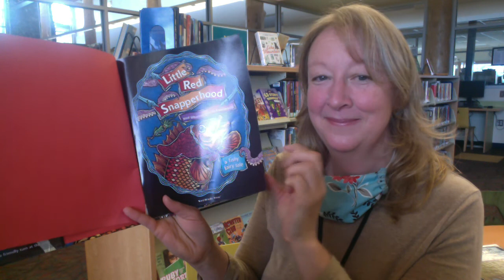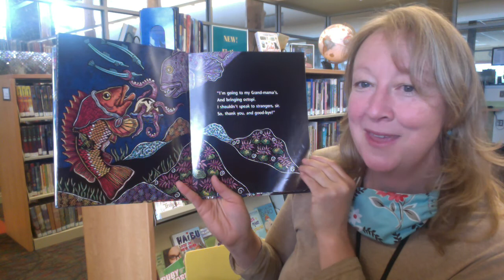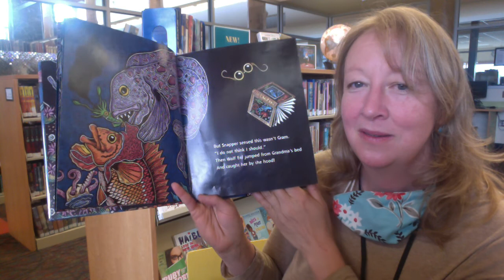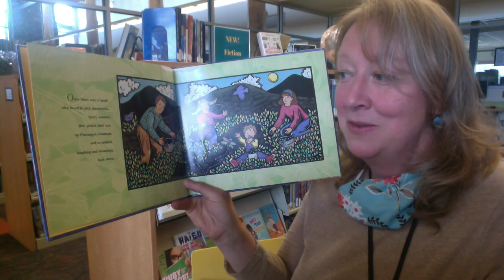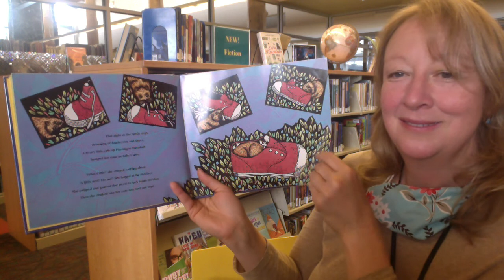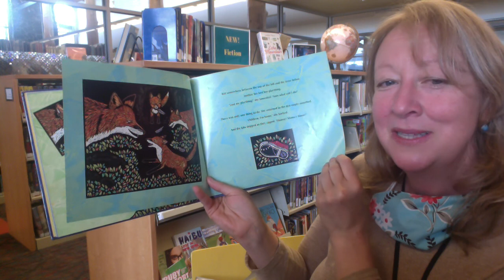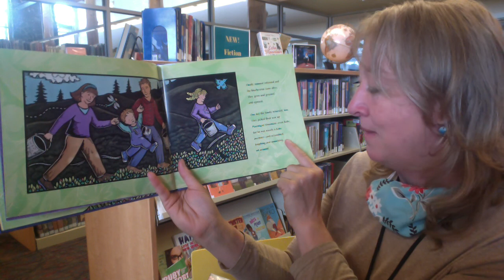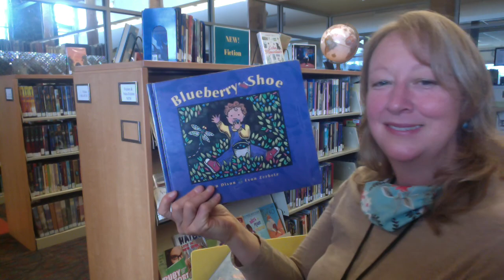Kodiak Public Library's Alaskan Storytime with Ms. Ani.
Storytime with Ms. Ani. Enjoy two favorite Alaska themed books.